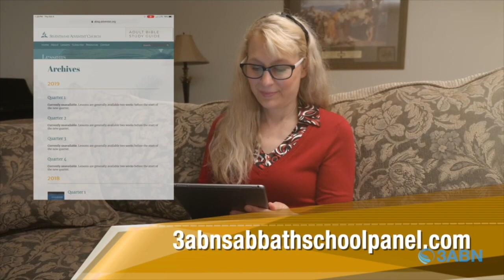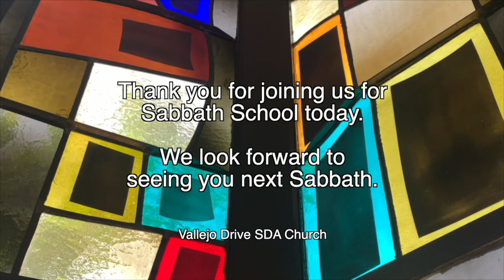Vallejo Drive SDA Church | 3ABN Sabbath School Panel | 11.25.23 | “Mission To The Needy"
"Mission To My Neighbor"